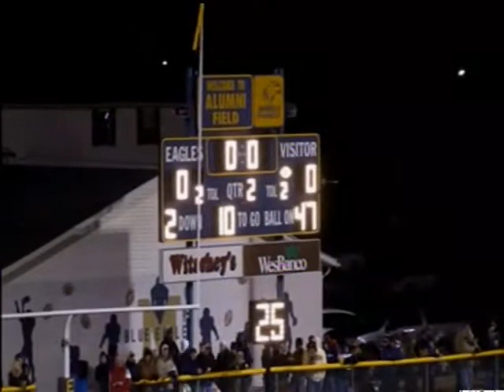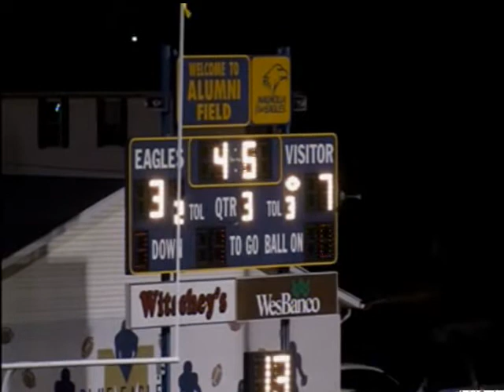Bluefield Beavers Vs Magnolia 2009 Football Playoffs Wide Angle